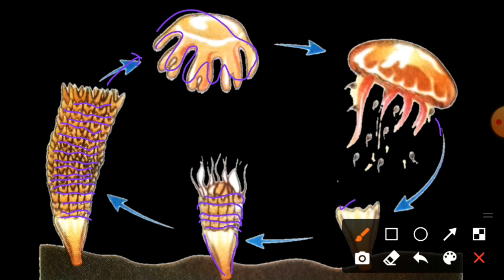Strobilation | Asexual Reproduction in Aurelia | Strobila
In this video I have discussed about a very common Reproduction process i.e strobilation in detail

definition of strobilation
example of strobilation
cause of strobilation
Importance of strobilation